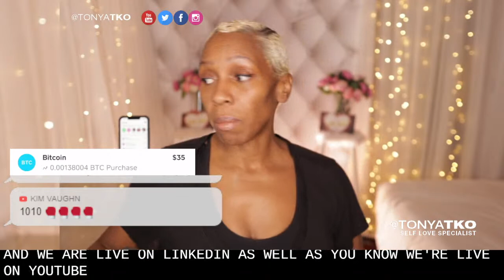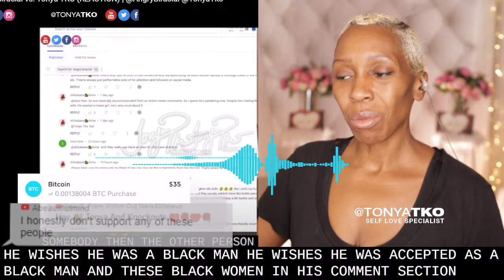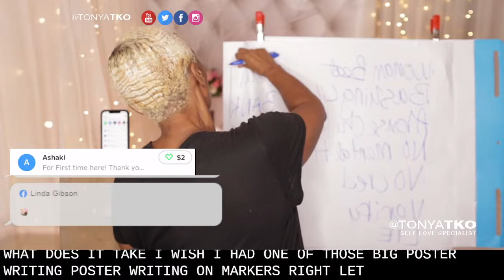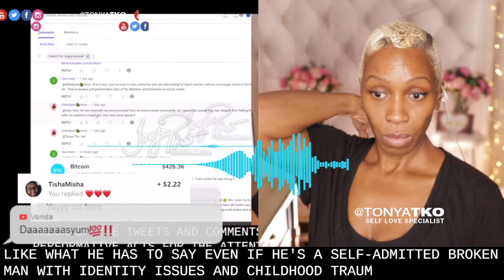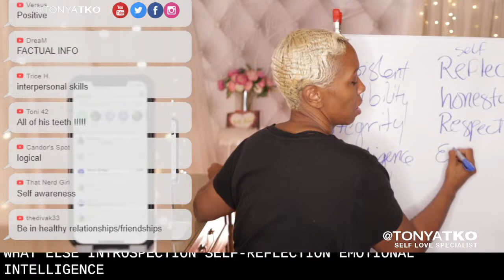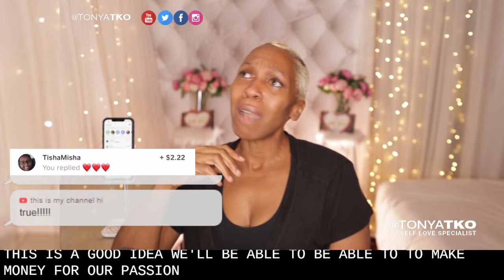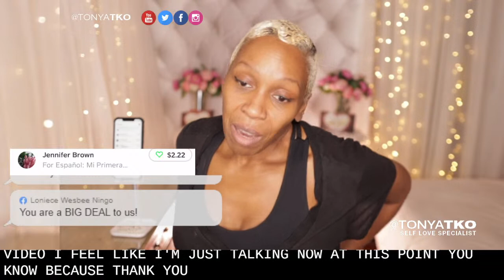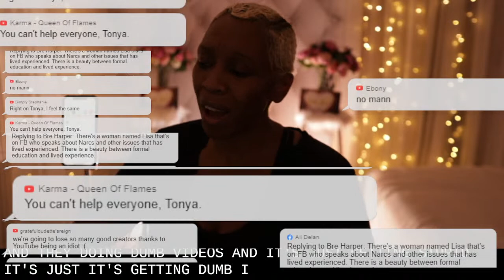What Will It Take for Black Women to LEARN their Lesson?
Question: What requirement or standard do you have for a male to get your support? Your Bed? Your Child? Your Home?